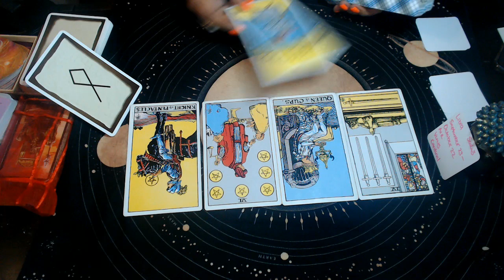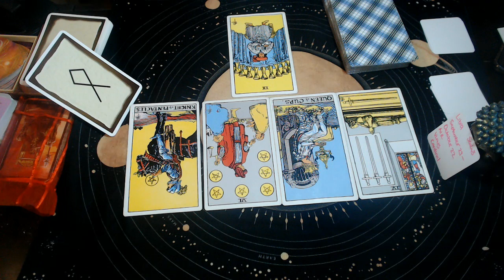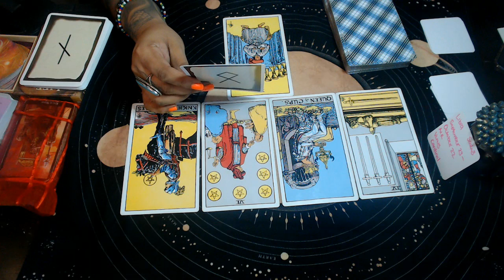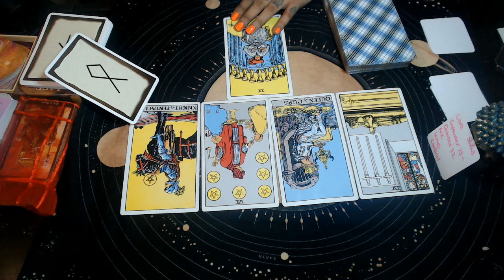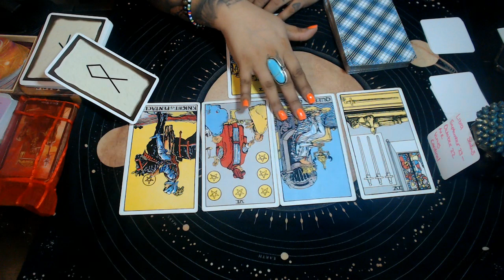LIBRA SEPTEMBER 2020 "STOP LIVING OTHERS EXPECTATIONS"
3 Card Reading
30 Min Reading
1 Hr Reading